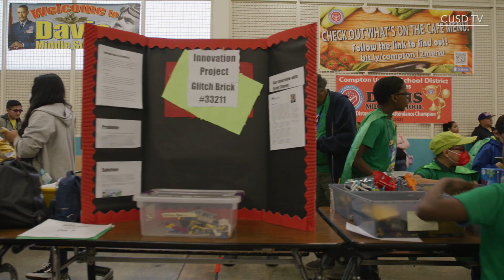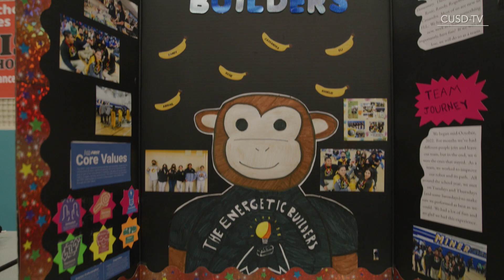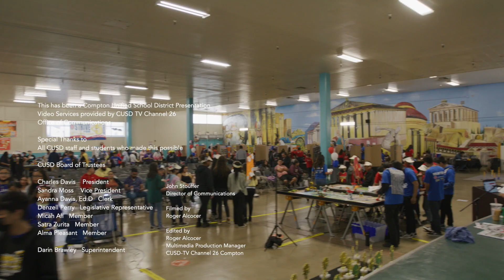Second Annual First Lego League Robotics Festival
CUSD Holds Second Annual First Lego League Robotics Festival

Compton Unified held its second annual First Lego League Robotics Festival at Davis Middle School. The event was attended by several hundred students representing CUSD’s elementary, middle schools, and high schools, with teams displaying their robotics, coding, innovation projects, and FIRST Core Values.

Through the generous sponsorship and support provided by Boeing, Compton Unified is providing a Robotics Pipeline to support our scholars in STEAM awareness, coding, and engineering.

Students participated and competed in several different areas including a display of robots ranging from Spike Essential to Spike Prime. High School caliber robots were also on display. In addition, students showcased their programming and coding skills to solve different challenges. Plus, innovative ideas from Compton scholars were presented for solving energy issues in the community.